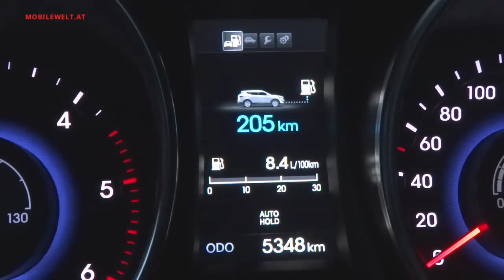Hyundai Santa Fe 2,2 CRDi 4WD AT 2015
Hyundai hat mit dem Santa Fe ein interessantes SUV Modell im Programm. Der modern gestylte Santa Fe ist als 4,69 m lange Version und auch als Grand Santa Fe mit 4,91 m erhältlich. Das mobilewelt.at Team ist die kürzere Variante mit 197 Diesel-PS und Sechsgangautomatik gefahren.